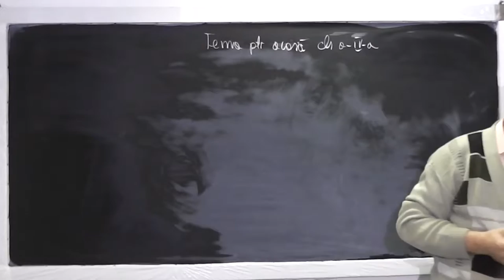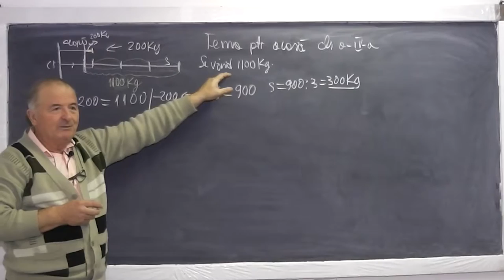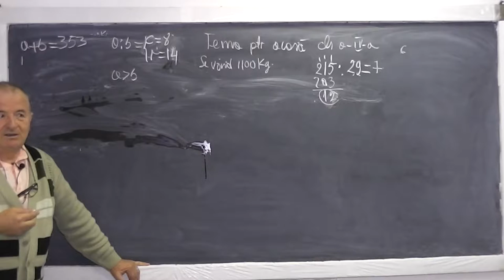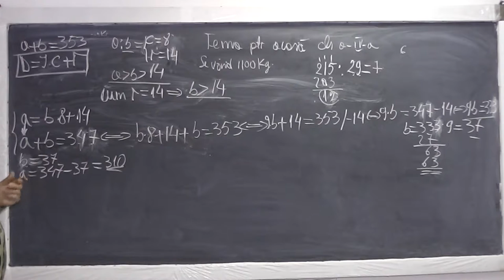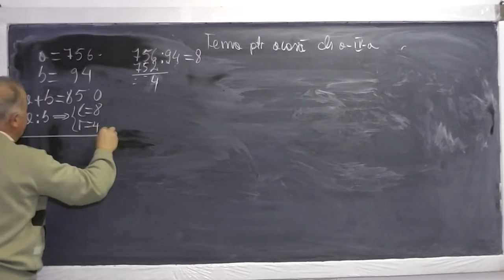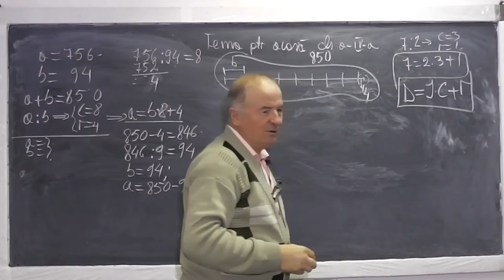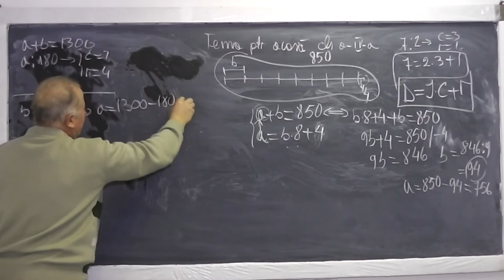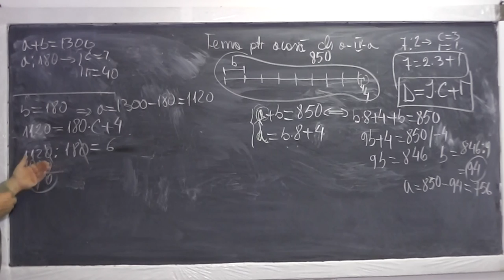1/2 Lectia 697 - Teorema impartirii cu rest Compunem si rezolvam probleme diverse - Tema Clasa 4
Aceste lectii sunt sustinute de voi si daca va sunt utile, as aprecia un Like si Share - In aceasta lectie de matematica pe care o puteti vedea in direct si pe ne ocupam de tema pentru acasa la clasa a IV-a. Din cuprins: Probleme rezolvate prin metoda figurativa (cu segmente), Teorema impartirii cu rest si compunem si rezolvam diferite probleme pentru a dezvolta spiritul creativ si gandirea. Daca lectia va este utila, as aprecia un Share si Like - VIDEO MATEMATICA cu Proful Online sau cautati pe Google: profu online Ioan Ursu

- 1/2 Lectia 697 - Teorema impartirii cu rest Compunem si rezolvam probleme diverse - Tema Clasa 4
- 2/2 Lectia 697 - Teorema impartirii cu rest Compunem si rezolvam probleme diverse - Tema Clasa 4
- Lectia 697 - Teorema impartirii cu rest Compunem si rezolvam probleme diverse - Tema Clasa 4